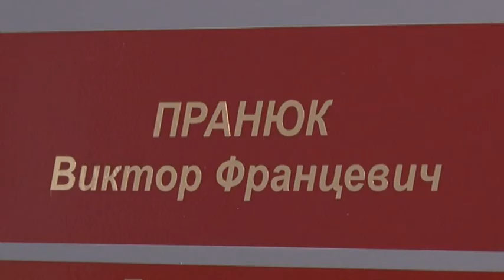В Лиде прошла очередная субботняя «прямая телефонная линия»